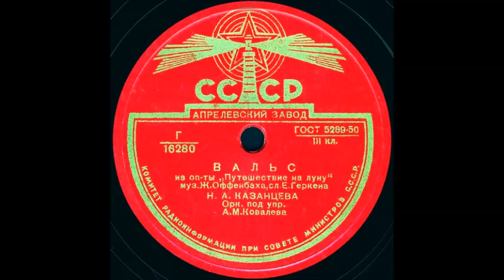ВАЛЬС из оп-ты «Путешествие на луну» исп. Н.А. КАЗАНЦЕВА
ВАЛЬС из оп-ты «Путешествие на луну», муз. Ж. Оффенбаха, сл. Е. Геркена, исп. Н.А. КАЗАНЦЕВА, Орк. под упр. А.М.Ковалева